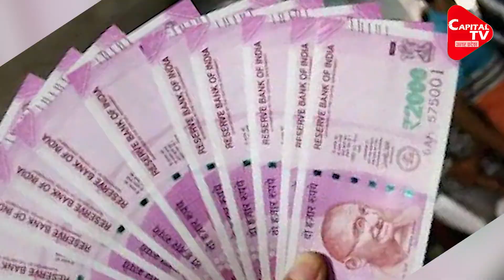Yogi Government’s New Plan To Win UP Election | Capital TV Uttar Pradesh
Yogi government is once again engaged in preparations to achieve victory in the upcoming assembly elections of Uttar Pradesh in 2022. Doesn't want to lose even a single chance to garner vote bank. In such a situation, the Yogi government is adopting new strategies to win the vote banks. With this plan, the Yogi government can soon increase the honorarium of Shikshamitras,  instructor , anganbadi & asha workers .